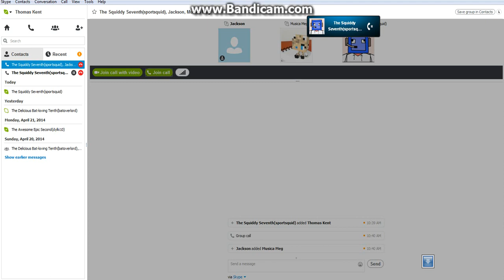Minecraft w/ Cloiss: Build it Up Part 3: Boat Judging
Me and one of Bananasquid's friends play Build it Up, the theme being a boat. To see it from a judge's POV, check Sportsquid or Bananasquid's video.
-Cloiss